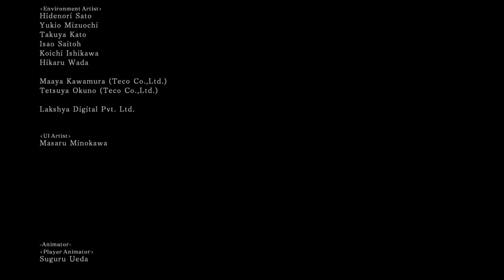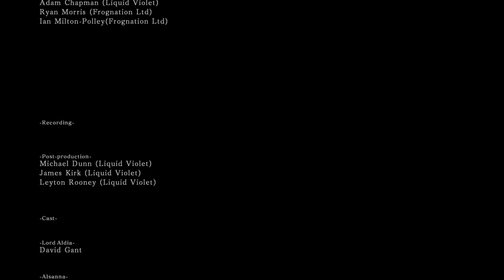Dark Souls 2 - Randomizer Let's Play Part 50: A Lackluster Finish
They did it for Dark Souls 2! A run where all items drops have been swapped around.

Prepare to die. again. Developed by From Software, Dark Souls 2 is the highly anticipated sequel to the punishing 2011 hit Dark Souls. The unique old-school action RPG experience captivated imaginations of gamers worldwide with incredible challenge and intense emotional reward. Dark Souls 2 brings the franchise's renowned difficulty and gripping gameplay to new levels with both single and multiplayer experiences.

All recordings are done using OBS, an Elgato HD60 Pro, and a Sennheiser Game One Headset.